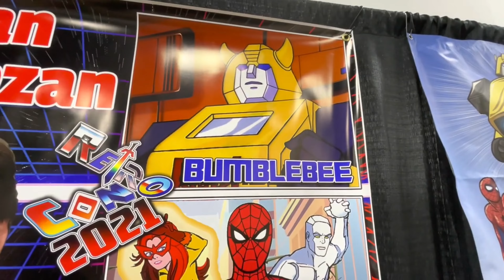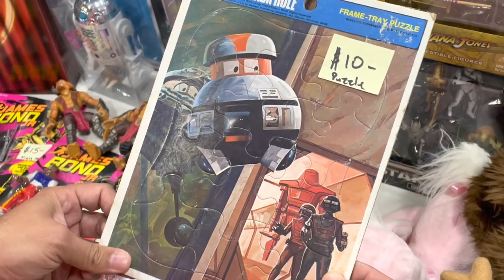Retrocon 21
Originally Published September 26, 2021:
After a one year absence, Retrocon  is BACK!!! Krazy Joe and the crew (including Dave Perillo, Chris Stulz, Scott Derby, and Booth Babe Greg) are back at the Oaks convention center for more retro goodness!!